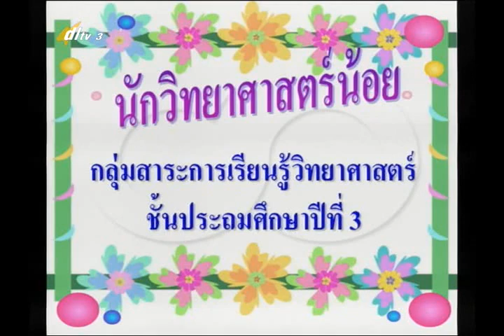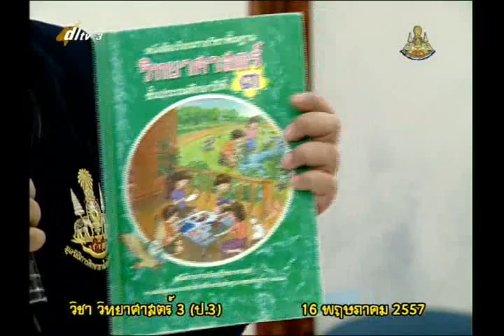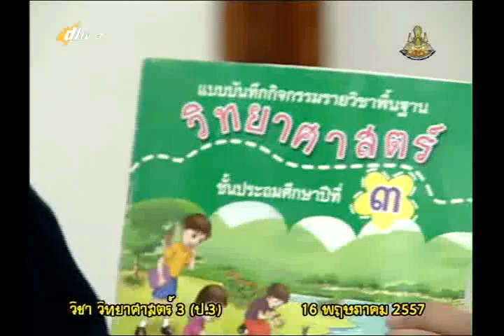001A+3160557+ว+แนะนำเนื้อหาวิชา วิทยาศาสตร์ ป 3+scip3+dl57t1+w01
link playlist, ลิงค์เพลย์ลิสต์ วิทยาศาสตร์ ป.3  ปีการศึกษา 2554  และปีการศึกษา 2557

001_036วิทยาศาสตร์ป.3+scip3+dl57t1  ปีการศึกษา 2557  ภาคเรียนที่ 1

001_030วิทยาศาสตร์ป.3+scip3+dl57t2  ปีการศึกษา 2557  ภาคเรียนที่ 2

2 in the blank searching type "ประชุม แรงกสิกรณ์" or prachoom rangkasikorn
3 click left on the name "ประชุม แรงกสิกรณ์" or prachoom rangkasikorn
4 click on playlist ,choose playlist that you want to know and playload
6. If you see that there are useful, please share continute,sir.

1 เปิดเว็บ youtube.com
2 ที่ช่องค้นหาพิมพ์ ประชุม แรงกสิกรณ์ หรือ prachoom rangkasikorn
3 คลิกซ้ายบน  ประชุม แรงกสิกรณ์ หรือ prachoom rangkasikorn
4 ออบชั่น เพลย์ลิสต์ เลือกเพลย์ลิสต์ที่ท่านสนใจ และเพลย์โหลด
5 ขอบคุณที่ติดตามชมและให้ข้อติชม มีความสุขกับการเรียนรู้กันทั้ง บ้าน วัด โรงเรียน
6 ถ้าเห็นว่ามีประโยชน์ กรุณาแชร์ต่อไปครับ

update 21 กันยายน   2563 : 02.43